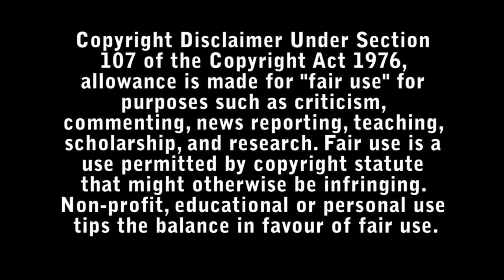Empire of Light Review - Bad Movie Reviews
A drama about the power of human connection during turbulent times, set in an English coastal town in the early 1980s.

Directed by : Sam Mendes

Starring :

- Olivia Colman
- Micheal Ward
- Colin Firth
- Toby Jones
- Tom Brooke
- Tanya Moodie
- Hannah Onslow
- Crystal Clarke
- Monica Dolan
- Ron Cook
- Sara Stewart
- Justin Edwards
- Roman Hayeck-Green
- Brian Fletcher
- Dougie Boyall
- William Chubb
- Spike Leighton
- Jacob Avery
- Jamie Whitlow
- Dylan Blore
- Adrian McLoughlin
- D.J. Bailey
- Tom Colley
- Mark Goldthorp
- Rod Arthur
- Mark Field
- Tim Samuels
- Dawn Murphy
- Ashleigh Reynolds
- George Whitehead
- Sam Boskovic